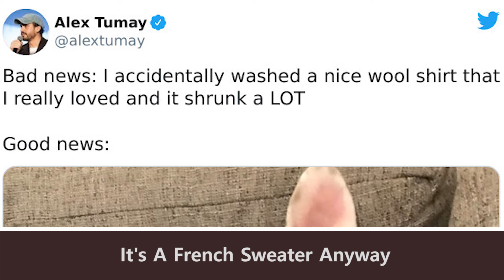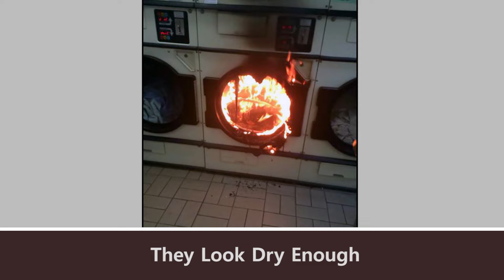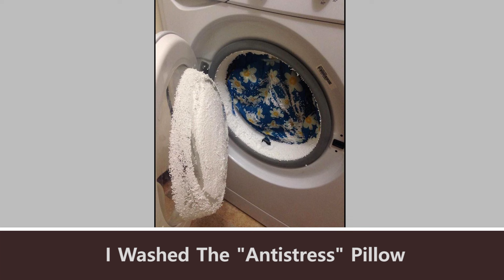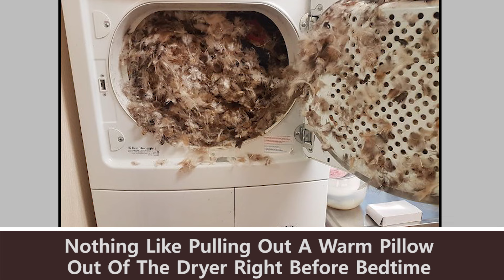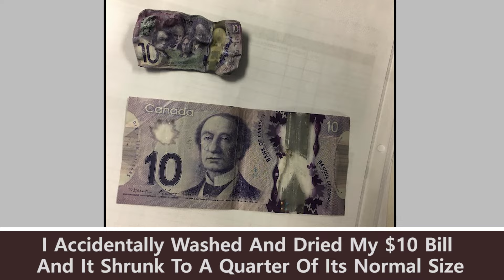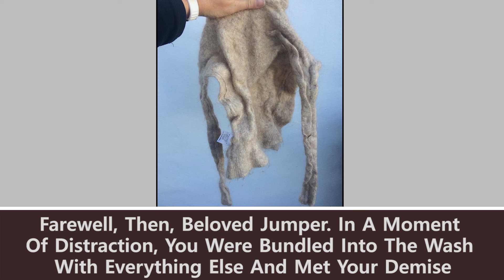Times People Did Their Laundry With Disastrous Or Funny Results